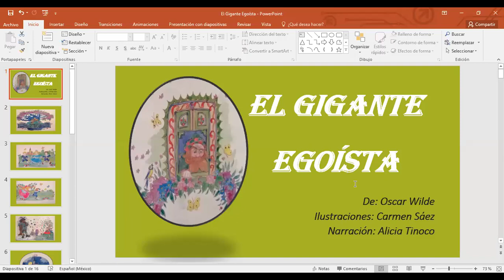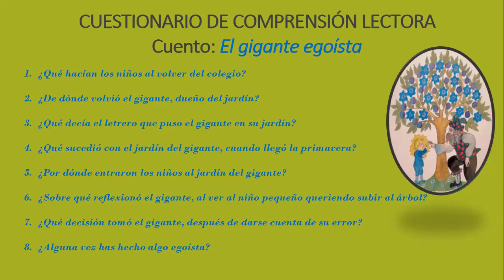El Gigante Egoísta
De: Oscar Wilde
Ilustraciones: Carmen Sáez
Narración: Alicia Tinoco
Cuento infantil